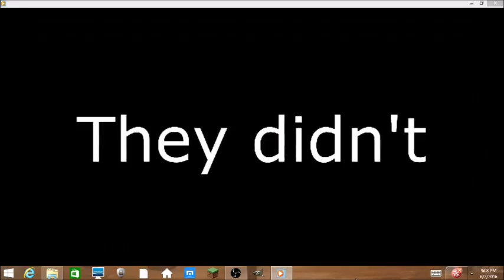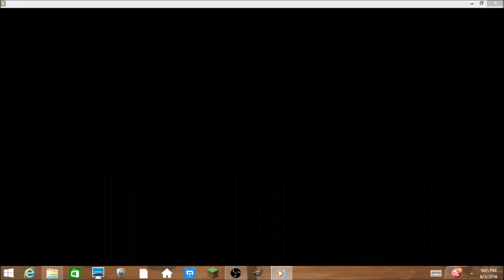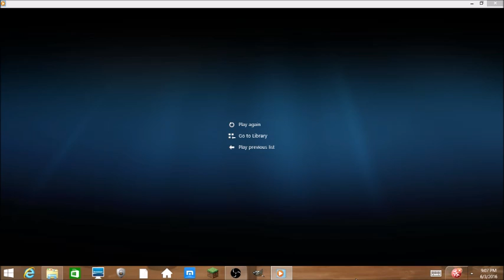Yoshi Reacts: TS poops herself in the cafeteria + The Apple Family Reunion is a disaster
My reaction to YTP - Twilight Spackle poops herself in the cafeteria by WolfLink64 and The Apple Family Reunion is a Disaster by Siwwous. A birthday present to RarityDash.